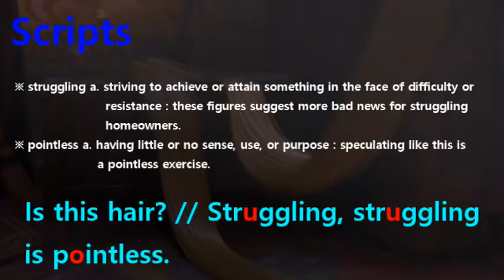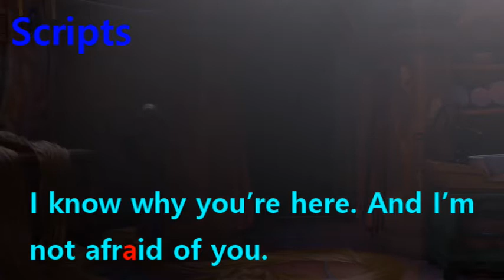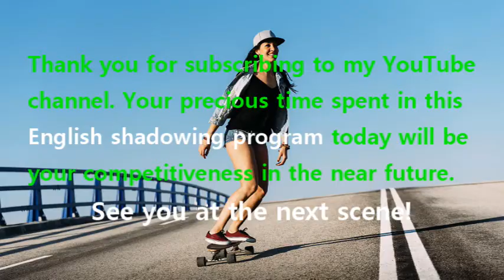[English Shadowing] Tangled #187 - Who are you, and how did you find me?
#184 : Is this hair? // Struggling, struggling is pointless.
#185 : I know why you’re here. And I’m not afraid of you.
#186 : What? // Who are you? How did you find me?
#187 : Who are you, and how did you find me?
#188 : I know not who you are. Nor how I came to find you. But may I just say?
#189 : Hi! How are you doing? The name’s Flynn Ryder.
#190 : How’s your day going, huh?